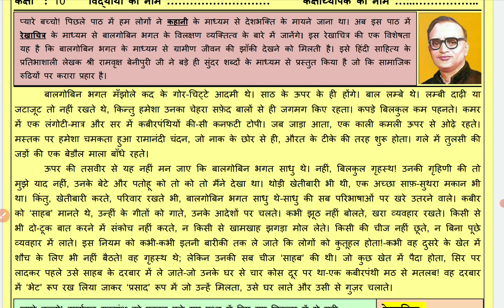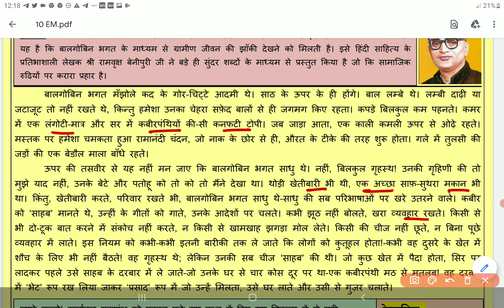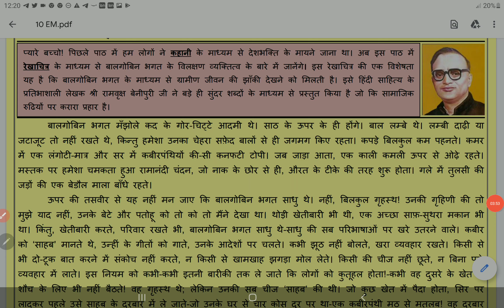class 10 Hindi worksheet 38 6 October 2021 | 10th Hindi worksheet 38 6 October | PCMB DIGITAL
class 10 Hindi worksheet 38  6 October 2021 | 10th Hindi worksheet 38 6 October | PCMB DIGITAL GURUKUL